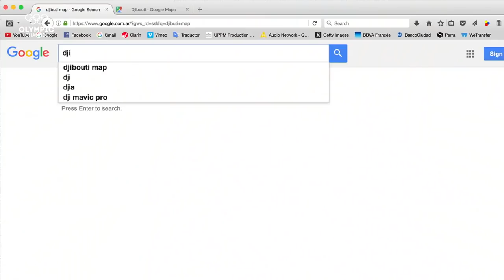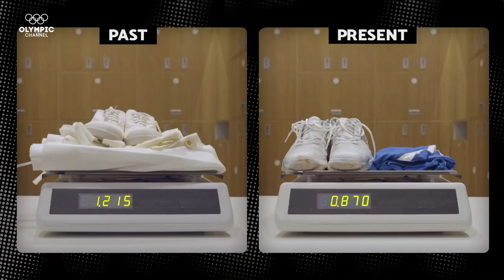How Would a Tennis Player Perform with an Old-School Outfit? | Fashion Behind The Games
For more than 100 years, social changes and athletic development have shaped the trends in tennis clothes. Go back in time and see how it all started.

Join us for a look at Olympic threads through time and the fashion moments that shook the Games